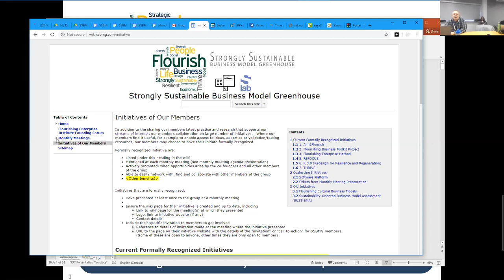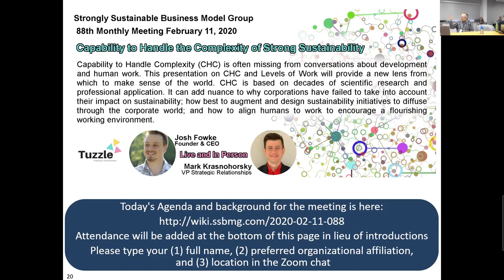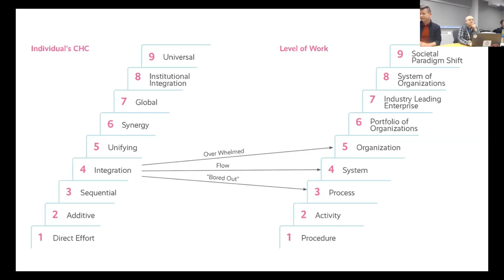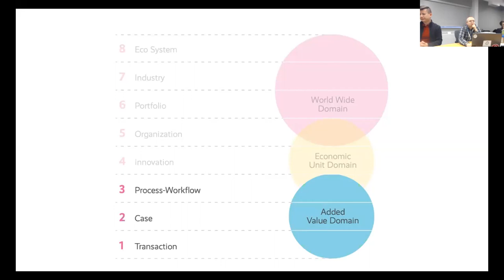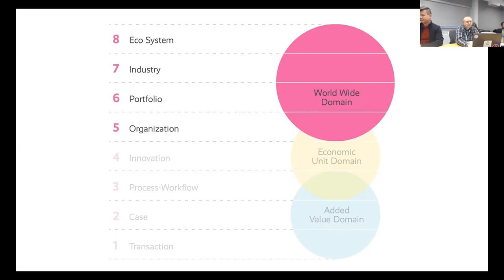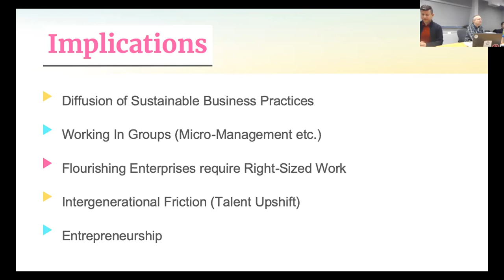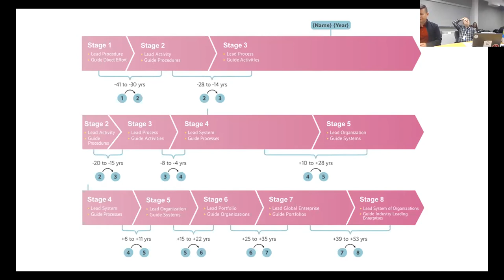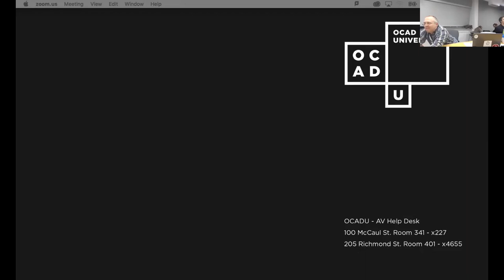#088 Capability to Handle the Complexity of Strong Sustainability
In this month's meeting Mark Krasnohorsky, VP Strategic Relationships, and Josh Fowke, CEO of Tuzzle, introduce levels of work and capability to handle complexity (CHC), and how it could be applied to context of creating sustainability.